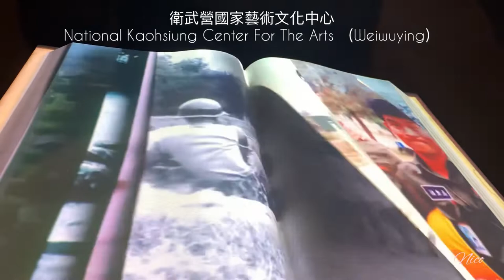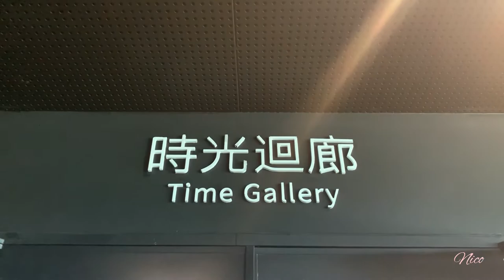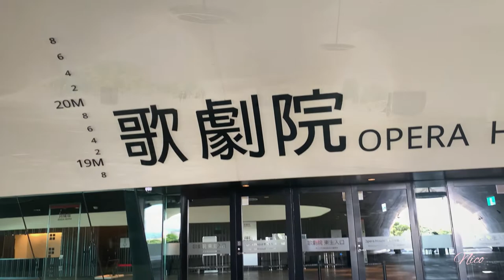Architecture Awards National Kaohsiung Center for the Arts (Weiwuying)衛武營國家藝術文化中心handheld film手機攝影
Tools : iPhone XS📱& my hands 🙌🏻
Video shooting : August 17th, 2021
Video finished editing : September 12th, 2021
Video editor : in shot

Located at the site of a former military barracks in Fengshan District, Kaohsiung City, National Kaohsiung Center for the Arts is designed by Dutch architect Francine Marie Jeanne Houben of Mecanoo.

The extraordinary architecture of Weiwuying is inspired by the beauty of the local banyan trees and their iconic canopies of leaves, commonly found in the region.

Francine Houben's design is an undulating structure composed of a unique skin that can withstand the humidity and salinity in Kaohsiung – a port city.

Designed with the subtropical climate in mind, the open structure allows the wind to blow freely through Banyan Plaza.

Since its inauguration in 2018, Weiwuying has been recognized at many awards, including the International Space Design Award IDEA-TOPS and the Architizer A+ Awards. It was named among the “World’s 100 Greatest Places” by TIME magazine in 2019.

Moreover, it has won an award in the Museums and Cultural Buildings category of the International Architecture Awards 2020 (IAA).

位於高雄的衛武營國家藝術文化中心，建築外觀由荷蘭建築師法蘭韾．侯班（Francine Houben）設計。以衛武營榕樹群為靈感，以高雄港都為概念，打造出沒有圍牆隔閡的新穎設計，創造出人與藝術的親密對話機會，至今已獲得眾多國內外各界的讚譽，包括2017年獲得國際空間設計大獎Idea-Tops Award的數位建築獎，2018年入選 Taiwan Design Best 100，2019獲得美國建築權威媒體Architizer的A+ Awards獎。2020年獲「2020國際建築獎」（International Architecture Awards 2020)